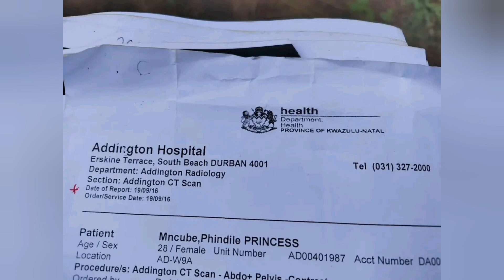Ufuna ubulungiswa owahlinzwa kungafanele💔